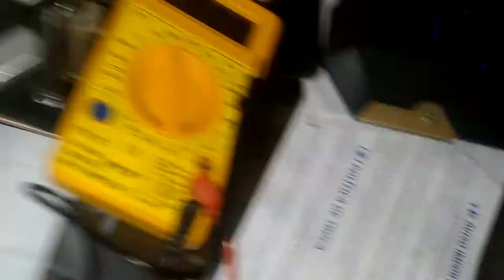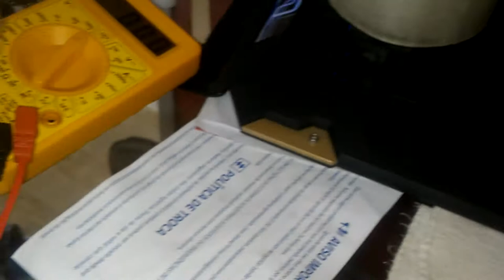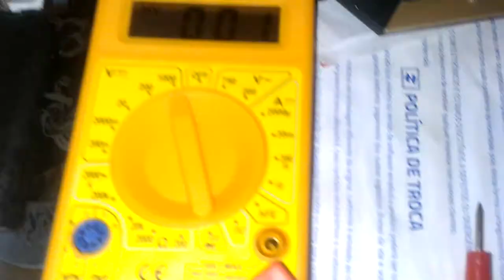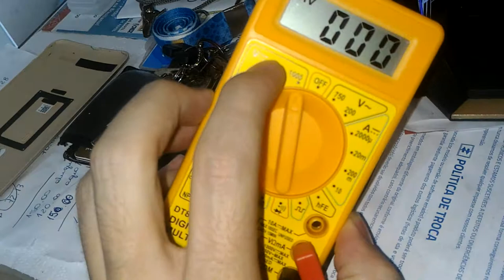Resolvido? varios problemas com zen fone 2 tudo culpa do flat chip slot 1 | Vlog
Como isolar defeito de placa mae em celular usando multimetro , o mesmo serve pra bateria, placa usb tambem, auto falante

► PicPay @guduoficial
Doe em BTC:
16RByNi1ezU1wXBrpkbjz5EAjHJtpsht7W - 1GDfe6eBaShx3q3kxKKcpJ7113ydgGU1rU -
1GzogHt9EaaCbdStoZWMd7K16mT8ayoAkK
.­. PARCERIAS. ­. ­.